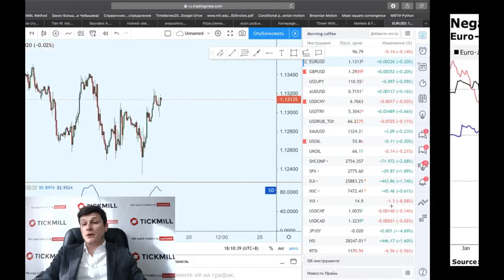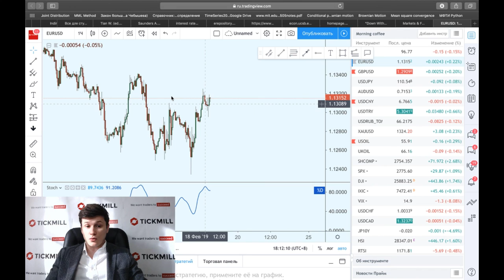Чиновники ЕЦБ обсуждают новые способы смягчения на фоне сбоя в экономике